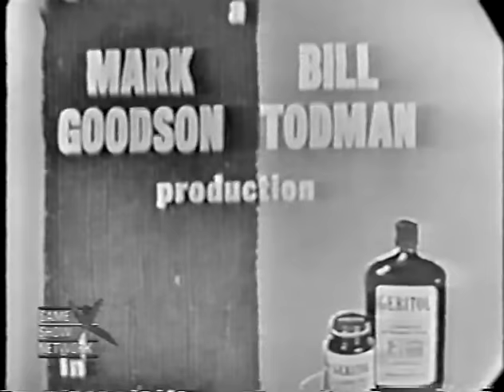To Tell the Truth - Creator of Zorro; PANEL: Dick Clark (Sep 2, 1958)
PANEL: Polly Bergen, Dick Clark, Kitty Carlisle, Hy Gardner

CONTESTANT #1: Joseph P. McAvoy (Grand Central Terminal's general manager)
CONTESTANT #2: Margaret O'Neill (Traveling companion for Miss America)
CONTESTANT #3: Johnston McCulley (Creator of "Zorro")